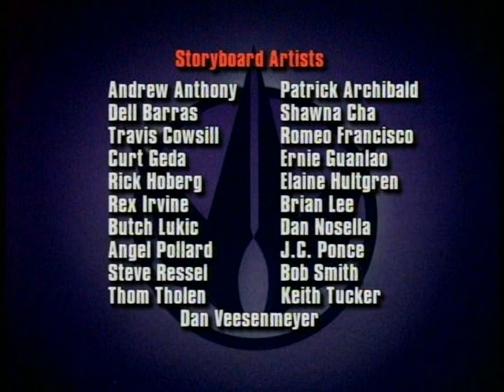Дикие коты, или Команда отчаянных трапперов – серия 6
«Дикие коты, или Команда отчаянных трапперов» (англ. Wild C.A.T.s: Convert Action Teams) — мультсериал по мотивам комиксов Джим Ли. Премьера первой серии мультсериала состоялась в кинотеатрах 1 октября 1994 года, а премьера последней серии — 21 января 1995 года. Сериал продюсировали Nelvana и WildStorm Productions.

Альтернативная вселенная оказывается под угрозой апокалипсиса из-за демонитов – представителей расы инопланетного происхождения, умеющих вселяться в тела людей. Когда демониты под руководством Лорда Хеспонта совершают атаку на Землю, становится очевидна необходимость разрушить их планы. Противостоять армии монстров способны только самые лучшие воины, наделённые могущественными генами. Из-за этого Джейкобу Малоу становится известно о существовании почти исчезнувшего вида борцов со злом, и он собирает команду, которую он впоследствии называет Дикими Котами. Они приступают к земной зачистке, стремясь покончить с демонитами. Отношения в коллективе складываются не всегда гладко, и из-за этого возникают различные конфликты и сложные ситуации.

WildC.A.T.S is a half-hour animated television series based on the comics series of the same name and developed for television by David Wise. It aired on CBS for one season from October 1, 1994, to January 21, 1995.[1] The series was produced by WildStorm Productions in association with Nelvana Limited. DC Comics now own the rights to the characters, due to their purchase of WildStorm in 1999. This was also David Wise's only show for Nelvana until Corn & Peg.

It ran for thirteen episodes with a family-friendly storyline. WildC.A.T.S, along with Teenage Mutant Ninja Turtles and Skeleton Warriors, was grouped into the "Action Zone" showcase that used a wraparound animated fly-though pre-credit sequence to bookend the three very different programs. The series was canceled around the same time that the "Action Zone" concept was officially retired (although TMNT retained the "Action Zone" credit sequence until the end of its run two years later).
The group was composed of all the original WildC.A.T.S. The major villain was Helspont, and the Troika and the Coda were featured as supporting characters. Mr. Majestic also made appearances, though not as a member of the group.
WildC.A.T.S featured a rock soundtrack, and a theme song performed by Sheree Jeacocke and Gerry Mosby.